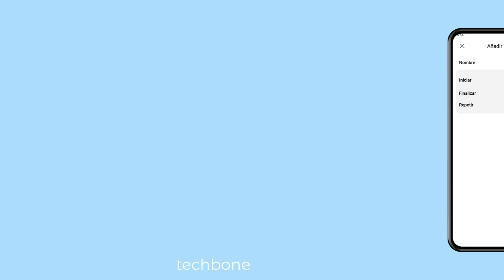Programar el Modo No Molestar - Xiaomi [Android 14 - HyperOS 1]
¿Quieres activar automáticamente el modo no molestar? En el móvil Xiaomi, se puede activar el modo no molestar según un horario predefinido. Para esto, se puede añadir diferentes reglas con diferentes horarios, como mostramos en este tutorial.

0:00 Intro
0:05 Abre los Ajustes
0:15 Presiona Sonido y vibración
0:25 Presiona No molestar
0:35 Presiona Programar hora de activación
0:45 Presiona Añadir reglas
0:55 Programa un Horario y presiona Guardar